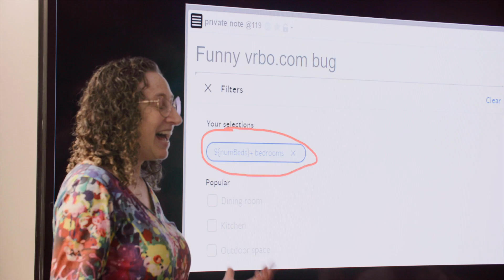Khoury Story: Professor Ellen Spertus on Helping Students Overcome Imposter Syndrome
Professor Ellen Spertus brings her years of experience working in computer science to the classroom, where she encourages students to trust in their own abilities as computer scientists.